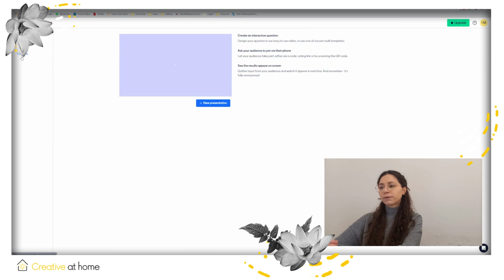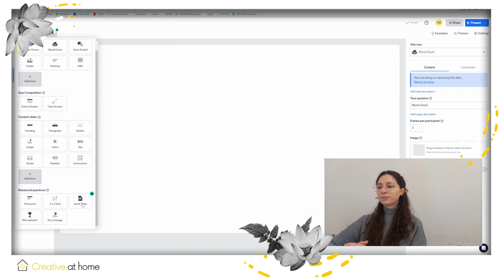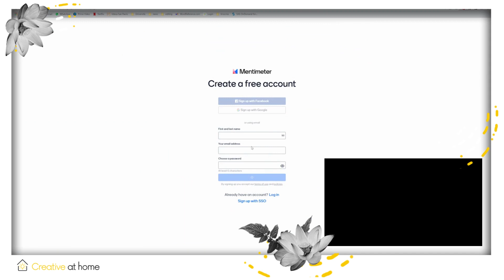Great presentations with Mentimeter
Mentimeter is a tool enabling remote interactive meetings, workshops and conferences. The application allows you to create a presentation in an interesting form, which will allow you to get to know the opinions of the audience and give an ordinary presentation a more creative form.